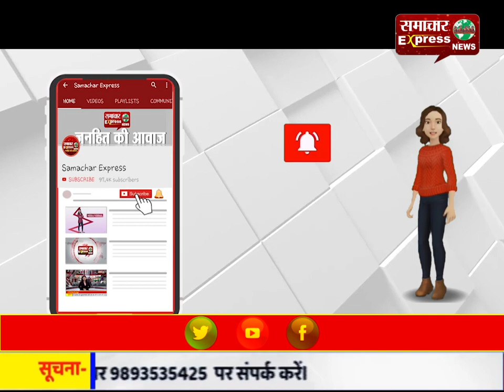इंदौर अब कोरोना को हराने के लिए अपनाएगा भीलवाड़ा का प्रभावशाली मॉडल...